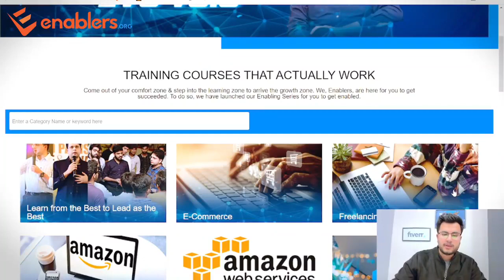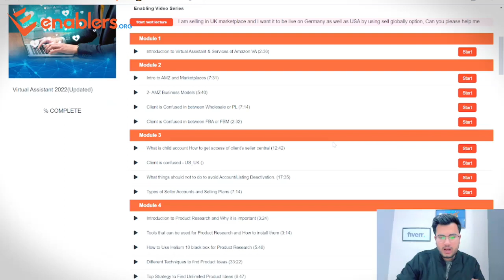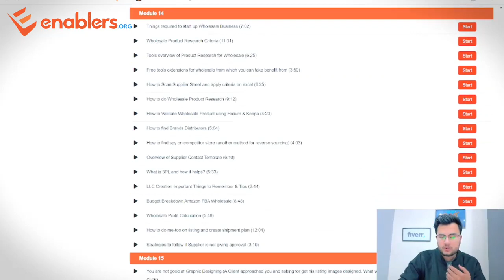Watch FREE EVS & become an Expert Virtual Assistant | Enabling Video Series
𝐁𝐞𝐜𝐨𝐦𝐞 𝐚𝐧 𝐄𝐱𝐩𝐞𝐫𝐭 𝐕𝐢𝐫𝐭𝐮𝐚𝐥 𝐀𝐬𝐬𝐢𝐬𝐭𝐚𝐧𝐭 𝐋𝐞𝐚𝐫𝐧𝐢𝐧𝐠 𝐟𝐫𝐨𝐦 𝐄𝐕𝐒
As you all know Enablers has recently updated their EVS with updated VA 2022 content and PL content which includes the solution for every problem and consists content for complete PL and Wholesale Business Model. You can apply for free if you're someone having salary less than 50,000 or if you're a housewife or student.